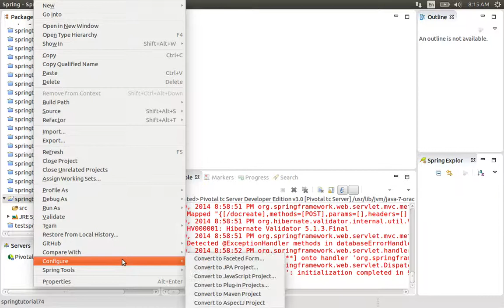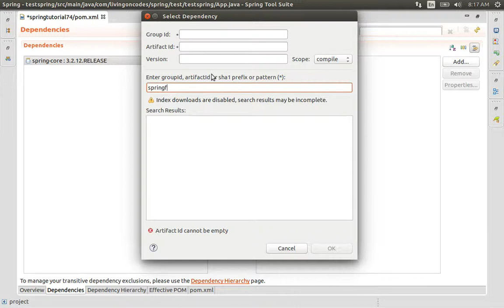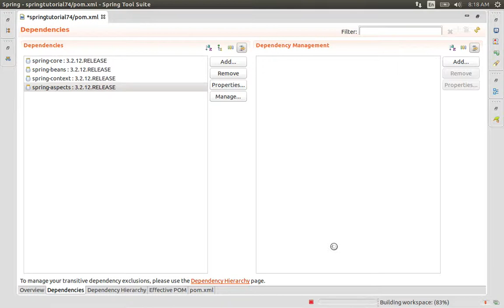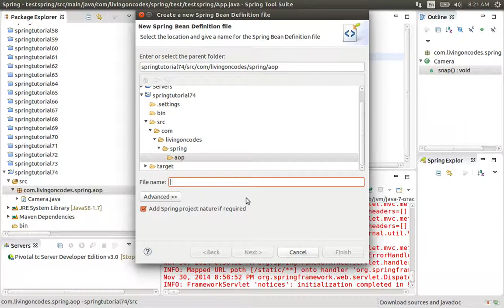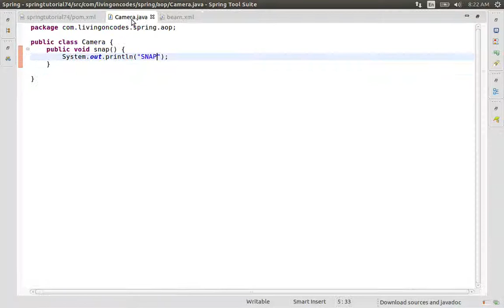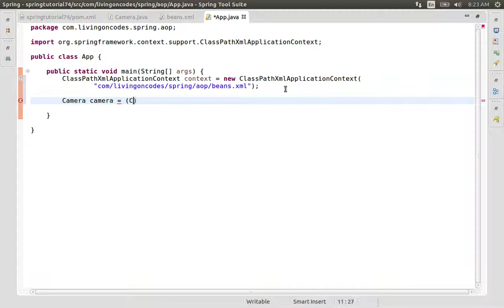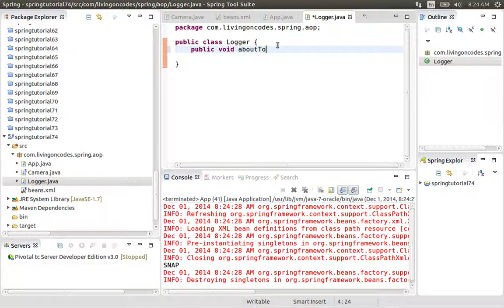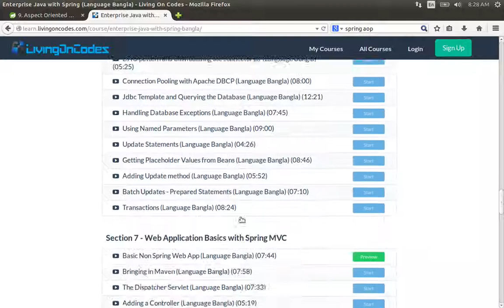74 Base project for working with Aspects